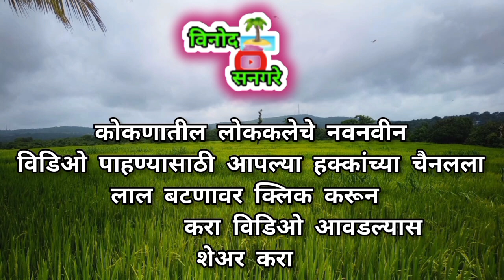ज्वालासुराचा वध 👌आज्ञेश्वर महालक्ष्मी नमन मंडळ हातखंबा सनगरेवाडी